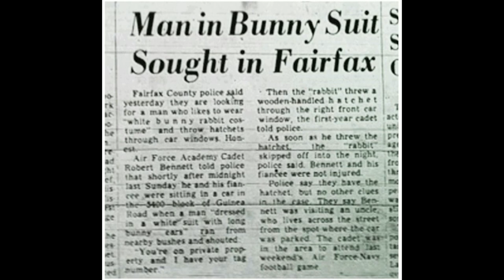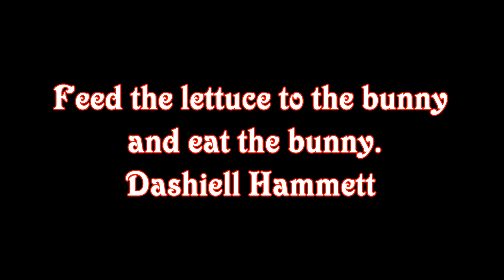the devil monkey of Virginia and the return of the bunnyman